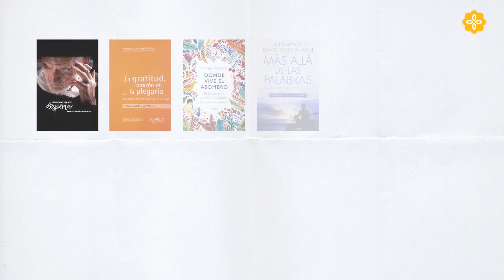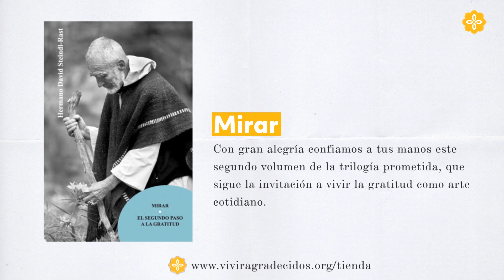Momentos destacados de la charla "Gratitud de los vínculos" - Joaquín Grehan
Les compartimos un video con los momentos destacados de la charla "Gratitud en los vínculos" con el Dr. Joaquín Grehan.
Compártela con quien sea importante para ti...